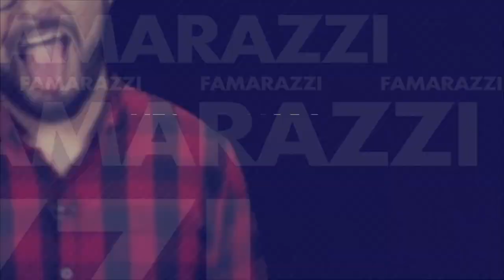El sexy desayuno de La Blossom